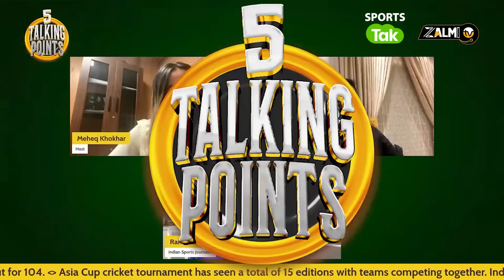Asia Cup Special: Wahab Riaz’s Big Take on IndiaVsPak: Babar’s runs have put pressure on India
Travel with Poorva Holidays and avail exciting offers on Domestic and International Bookings